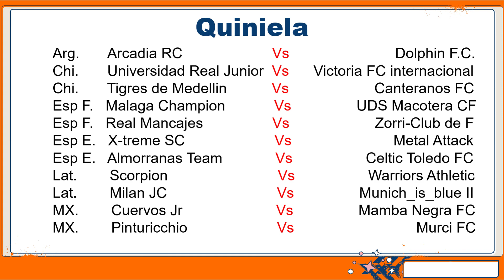Analizando Partidos + Quiniela (Spanish)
goalunited Legends - Online football manager for experts!